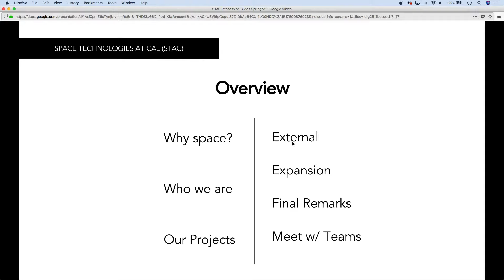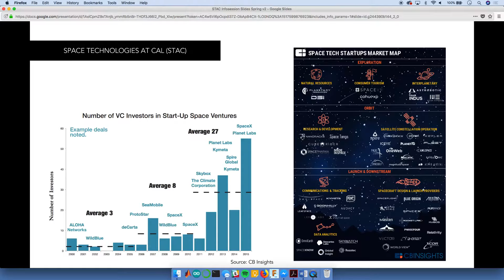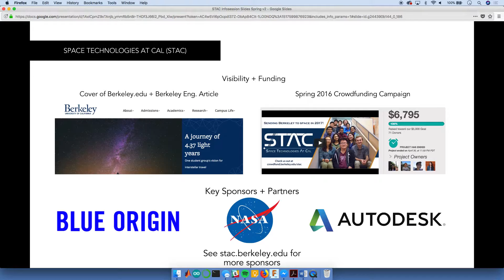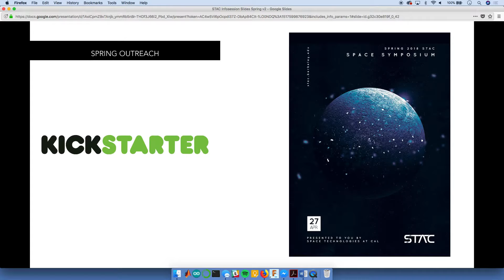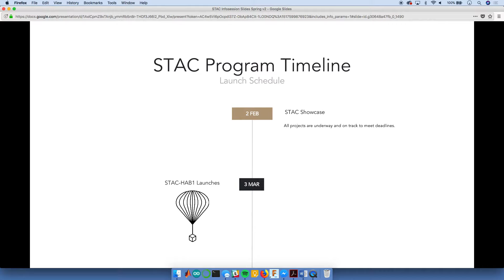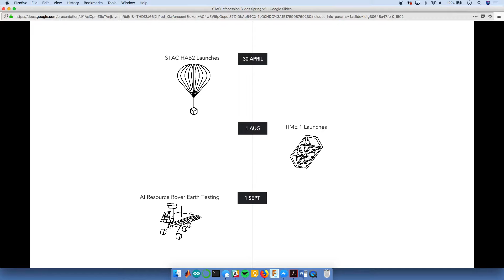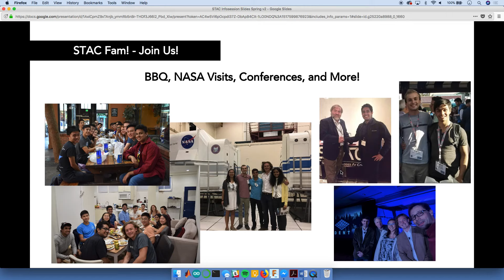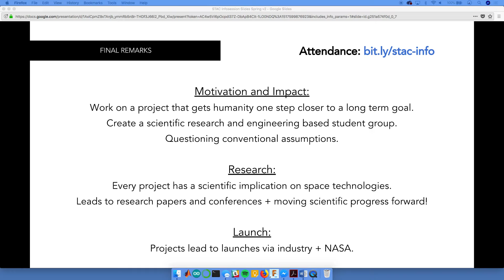STAC Spring 2018 Showcase